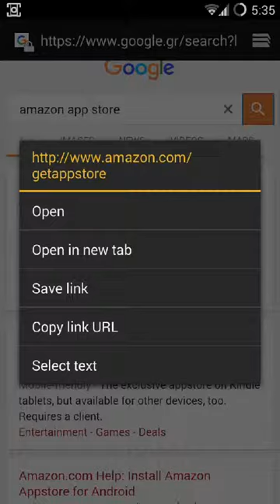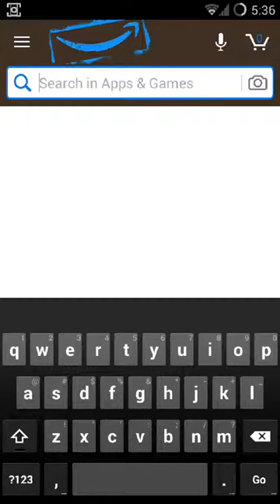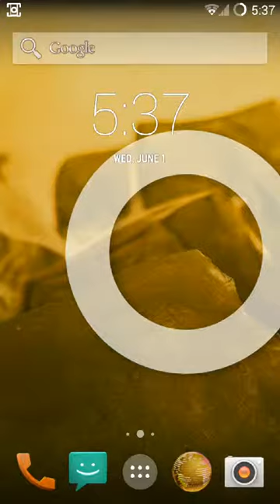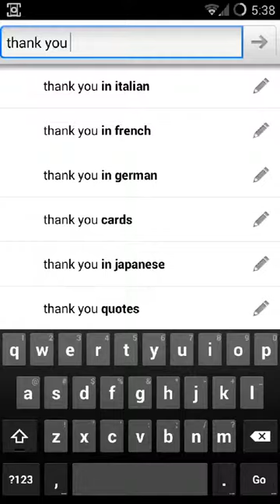how to download app without google play